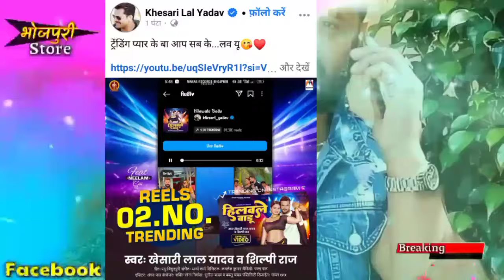Khesari Lal और Neelam Giri का Next धमाका तैयार है ! पहला का तबाही Insta और Youtube पर Hilawale Badu